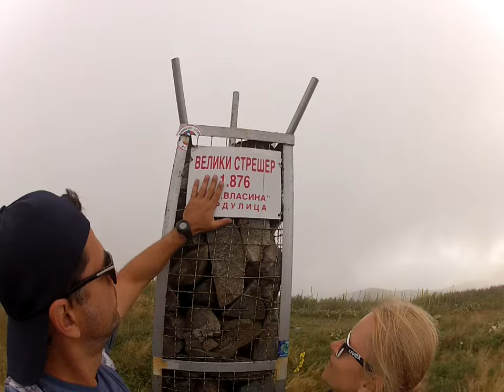Enduro Balkan - Vardenik - Veliki Streser 1876 m